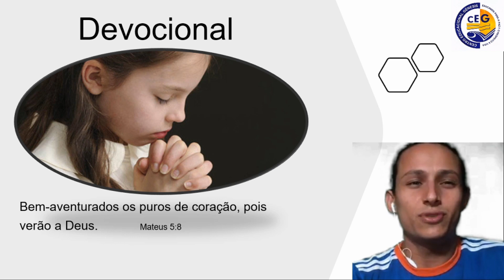5º ano - Educação Física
Atividade agilidade.
Professor: Ecynoelck Nascimento